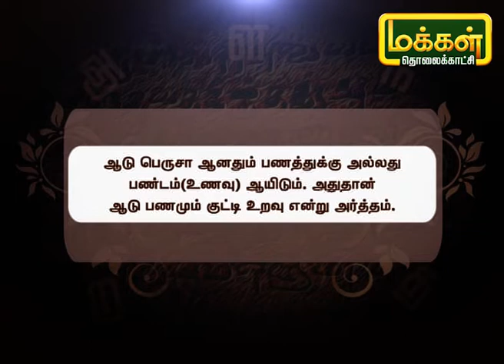சொல்லிப் பழகுவோம் | Solli Pazhaguvom | MakkalTV